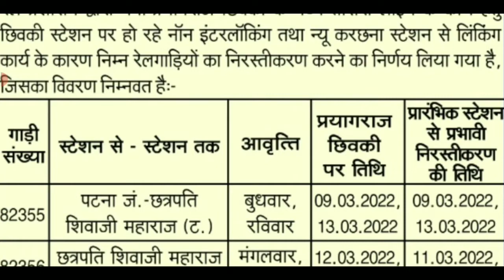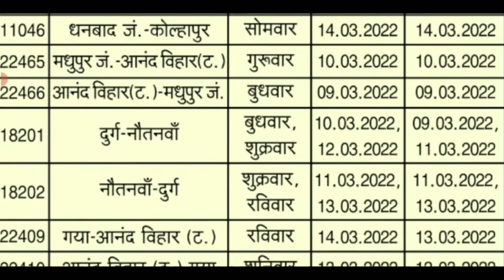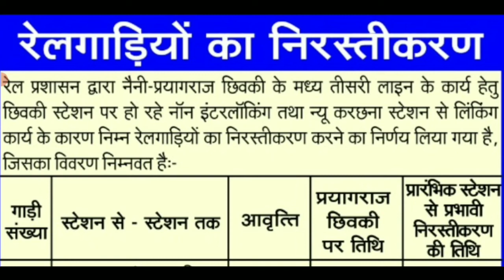रेलवे ने कई ट्रेनों को कैंसल किया। Indian Railwaysew UpdateTrain Cancel 9 March 2022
Cancel Train List 👆🏻